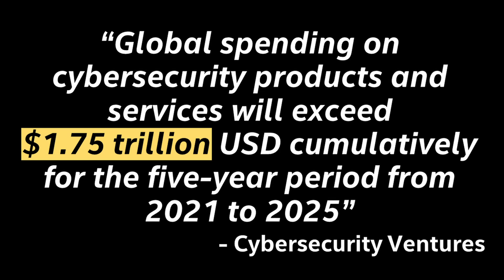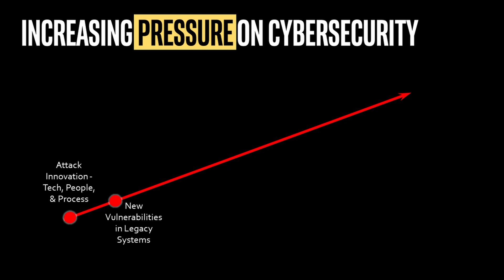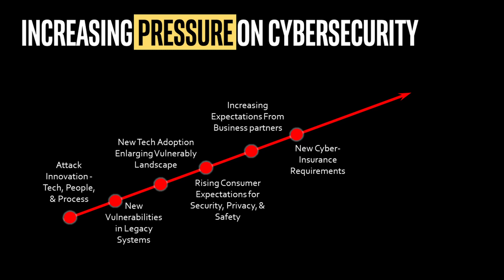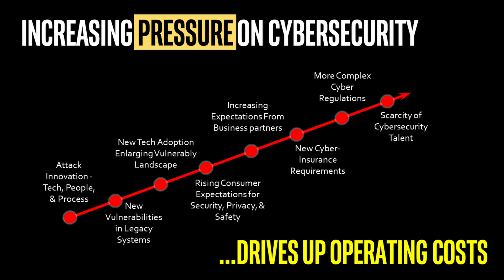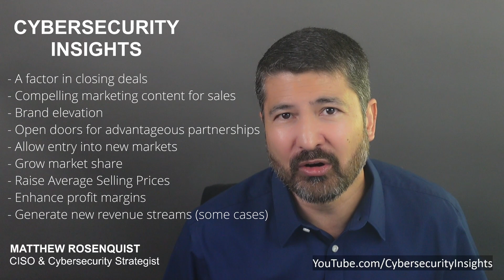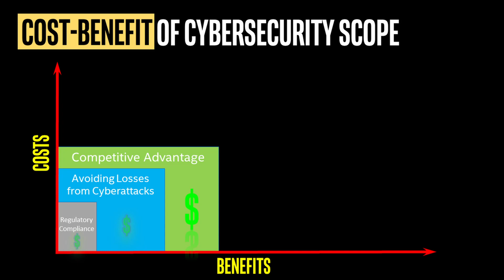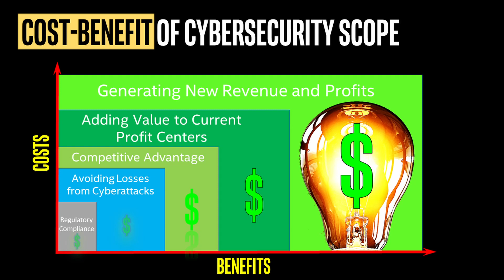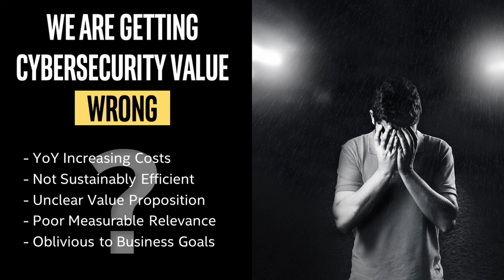Cybersecurity Must Deliver More Value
Cybersecurity is approaching a pivotal moment of crisis where the cost and friction of providing security will be too burdensome to maintain in its current form. The industry must transform to deliver more recognizable value to justify the increasing investment by organizations.

Cybersecurity will either adapt or weaken to the point of eventual fracture against the ever-rising threats.

This is a replay of the presentation I delivered to The Demo Forum community on July 13th 2023 as part of the Zero Trust & Cloud Security virtual conference.